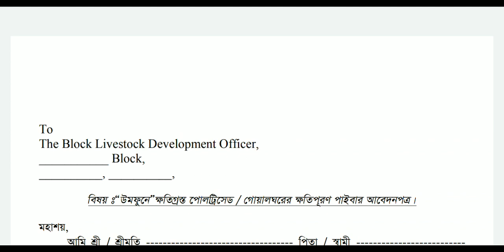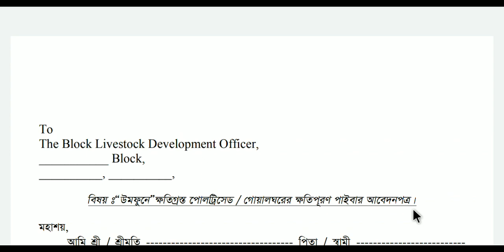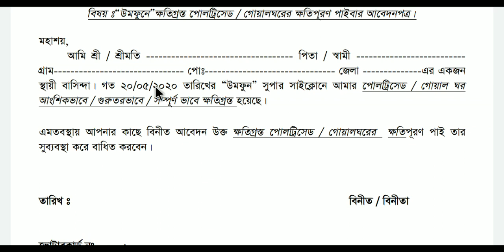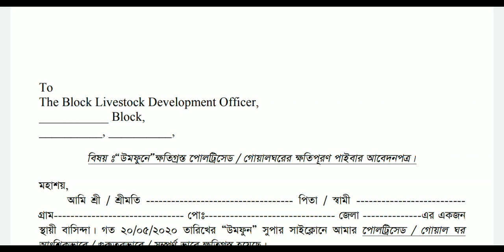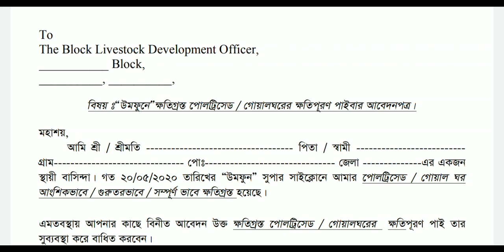পোল্ট্রি সেড বা গোয়াল ঘরের ক্ষতিপূরণ পাবার আবেদন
Link of The Website👇

💬💬💬 Social Communication 💬💬💬

Here You Get 👇
1. All Open University Related Latest Information, Online Classes, Notes, Suggestions, Tips.
2. Education Related Latest News
3. Job Related Latest News
4. All Government Scheme Related Latest News
Quarry Solve In This Video:
1. nsou
2. netaji subhas open university
3. netaji open university
4. open university